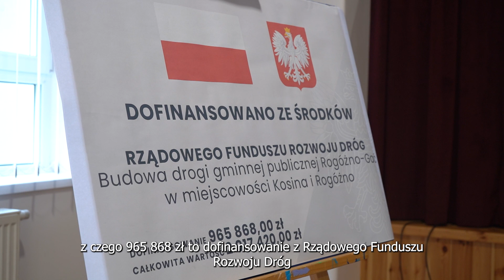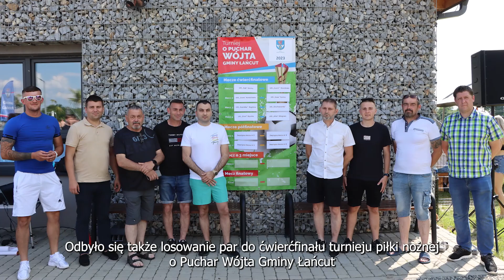Gmina Łańcut TV 7.07.2023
00:00:13 - Umowa na budowę drogi Rogóżno-Gać podpisana
00:02:17 - Ruszyła budowa dróg Zagumnia Południowe w Kraczkowej i Albigowa Granice
00:02:56 - Wakacje z Gminą Łańcut